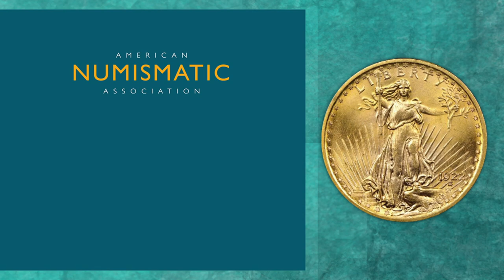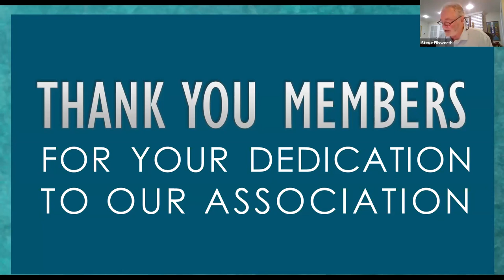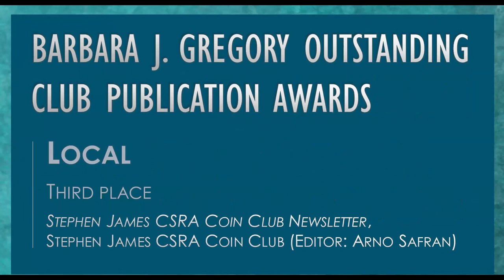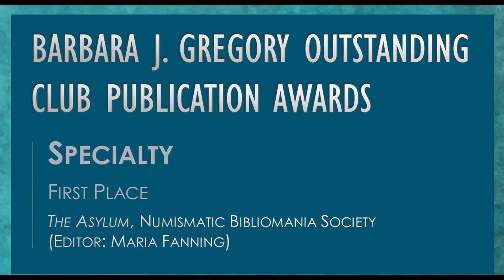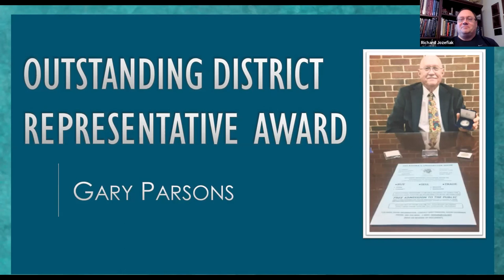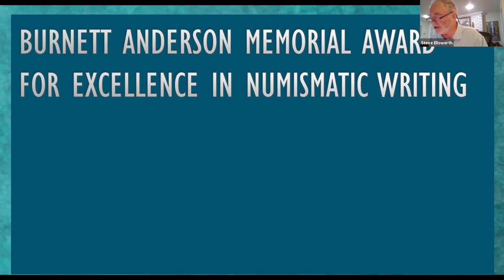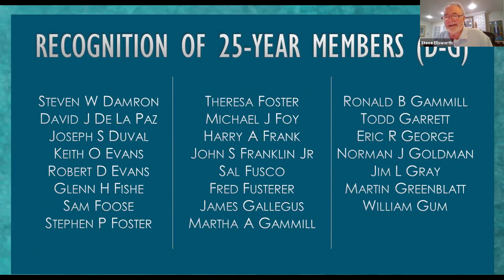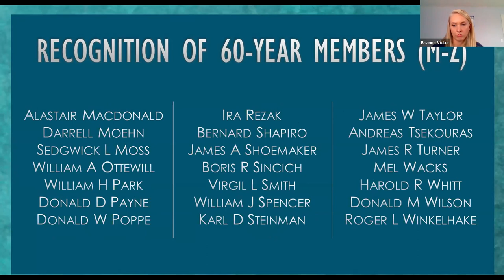2020 Membership and Literary Awards Presentations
Join the American Numismatic Association for a special virtual event to celebrate anniversary milestones and recognize literary award winners.